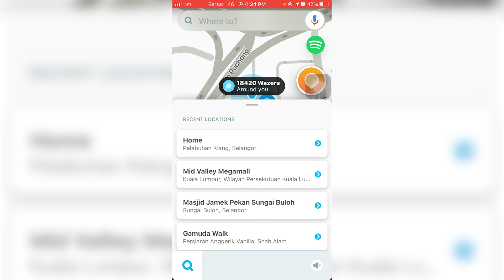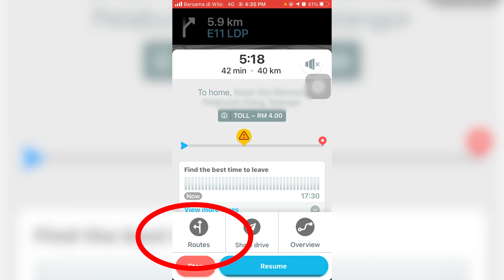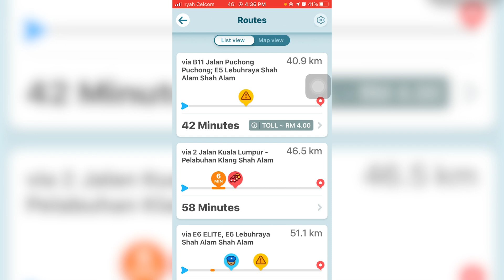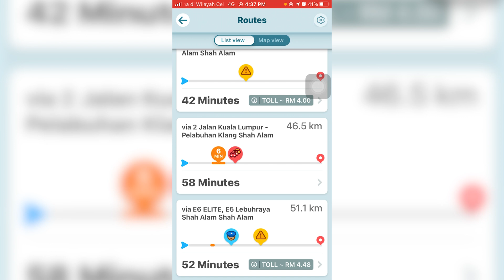Tutorial Cara Detect Polis Roadblock Musim PKP MCO Menggunakan Apps WAZE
Tutorial simple mengenai cara untuk kita tengok perjalanan satu-satu destinasi itu ada PKP/Mco roadblock atau tidak. Mudah saja hanya menggunakan aplikasi WAZE, android dan iphone user dua-dua boleh guna kaedah ini.

Musim-musim PKP atau MCO ni, kadang-kadang kita perlu check dan rancang perjalanan kita sama ada route yg kita nak gunakan tu ada roadblock ke tidak, video ni dibuat bukan untuk galakkan tujuan jenayah ataupon mengelat tipu muslihat, sekadar berkongsi ilmu yang mungkin ada yang masih tak tahu kelebihan yang ada dalam apps Waze. Apa pon, saya doakan korang dipermudahkan urusan, patuhi SOP yang kerajaan dah tetapkan. Terima Kasih menonton. Harap bermanfaat